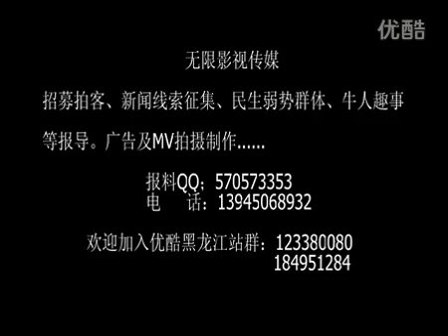【拍客】最小"兄妹"版"杰克逊"